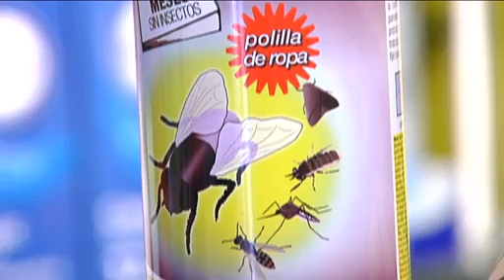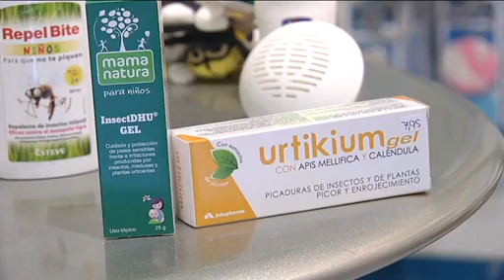Cómo protegerse de los insectos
Magazine de ¡Qué me estás contando! ETB-2